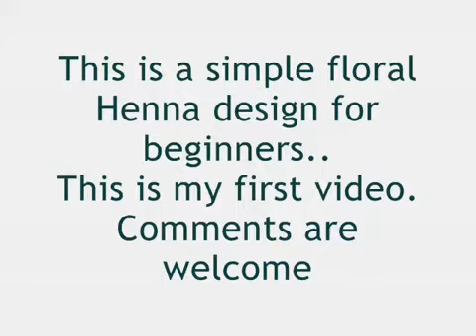How to draw Floral Henna design for beginner - YouTube.FLV